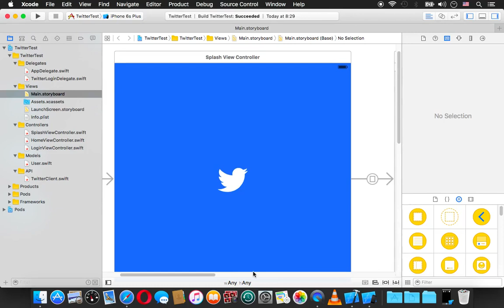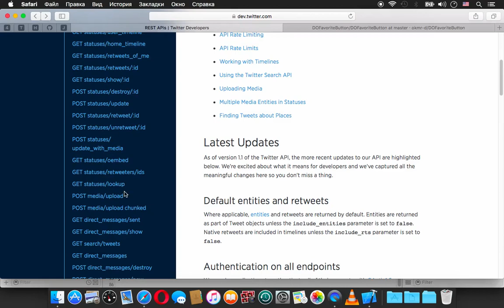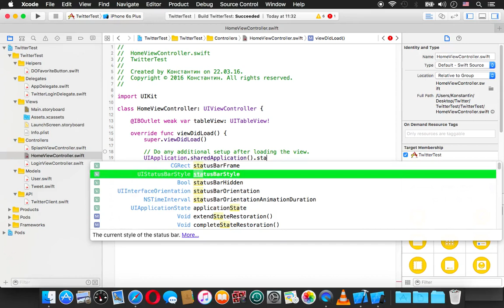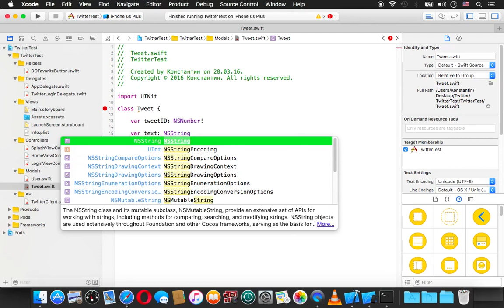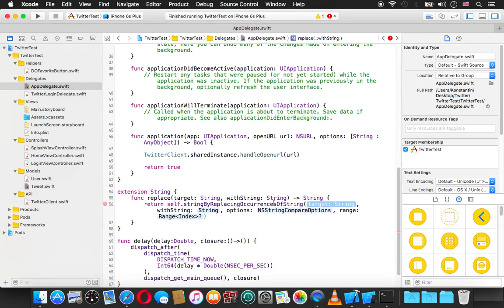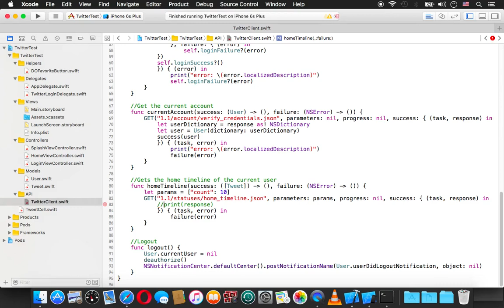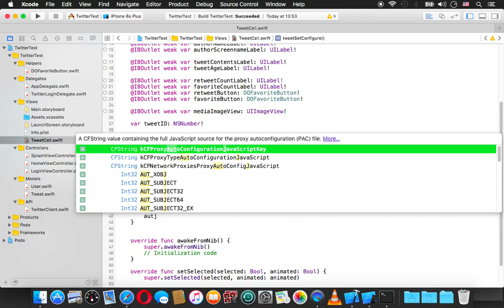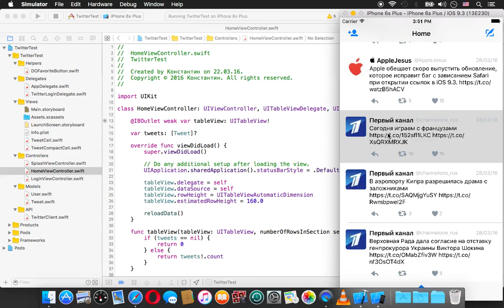Swift - Twitter. Работа с Клиент-Cерверным API. HomeTimeline. Часть 2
Во второй части разработаем интерфейс для нашей новостной ленты, познакомимся с запросом GET statuses/home_timeline, а затем попробуем получить несколько твитов.